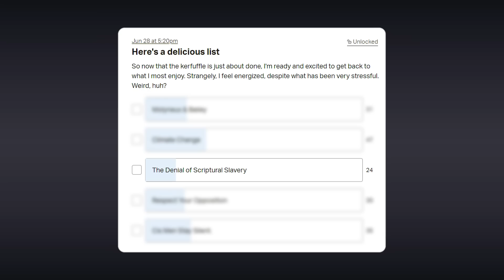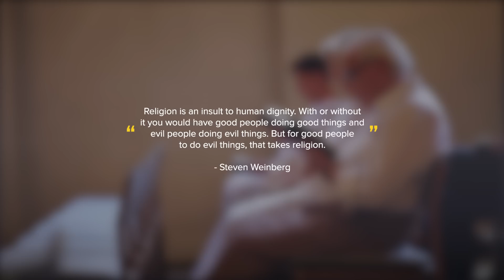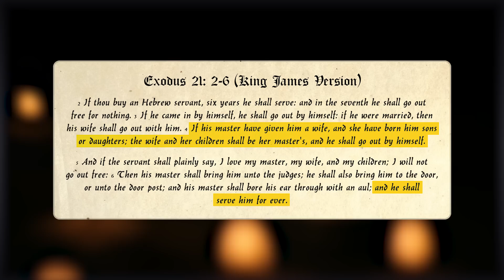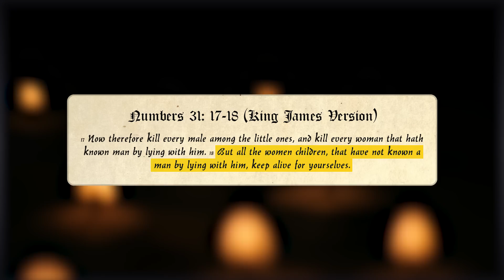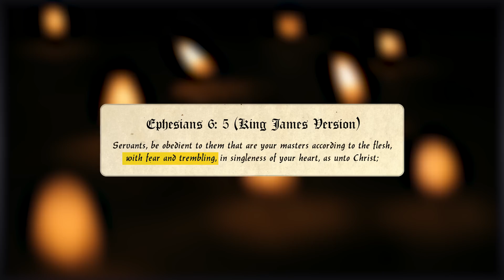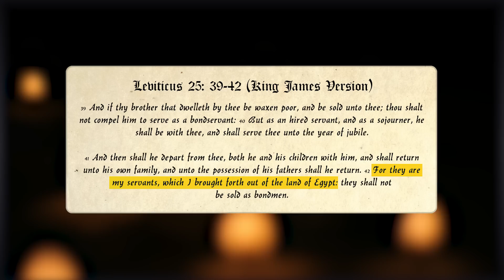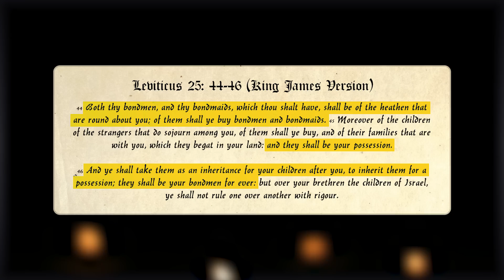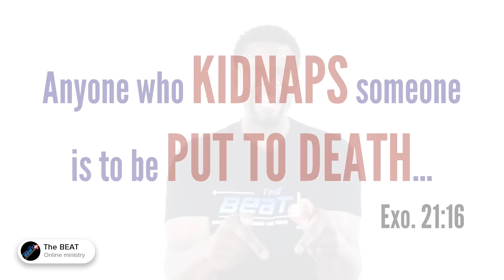3 Justifications for Scriptural Slavery – Debunked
And, to watch / listen to my, Thomas Westbrook’s (Holy Koolaid) and Rachel Oates’ podcast

8). 12 Years a Slave;

12). Babylonian Code of Hammurabi

13). Greco-Roman law on debt-slavery

As always, thank you kindly for the view, and I hope that you’ve found this video on scriptural slavery and what it actually asserts to be useful.